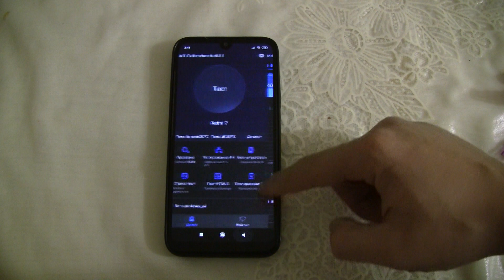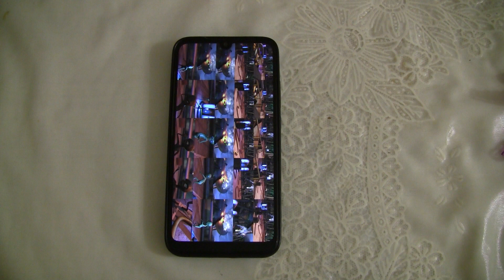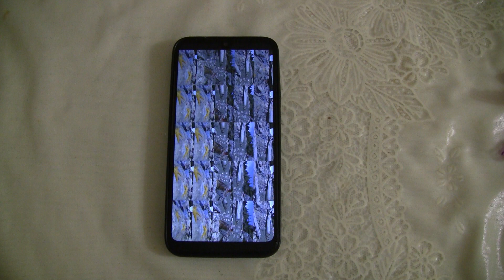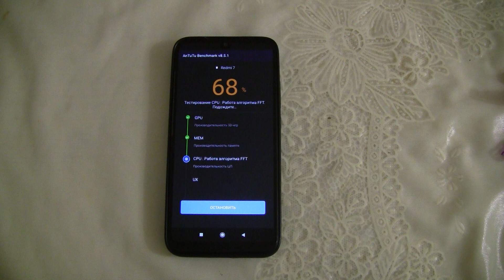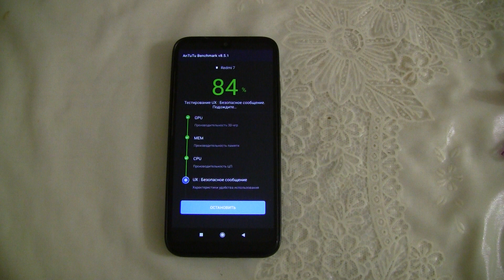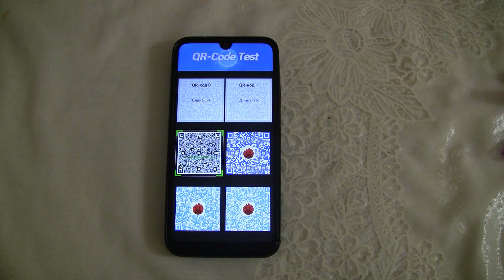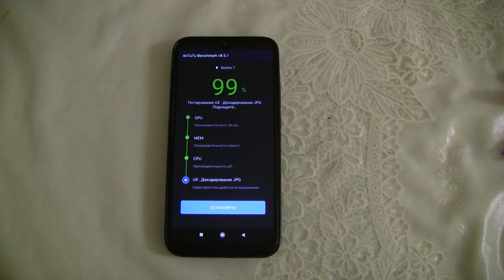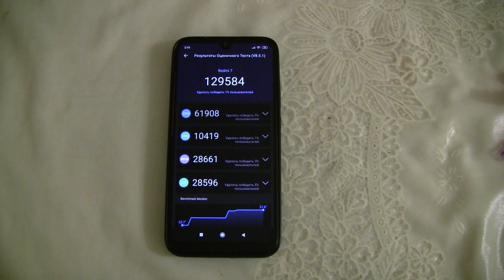Xiaomi Redmi 7 Antutu test в 2021 году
Instagram про Ретро телефоны, которые могут или уже появленные на канале